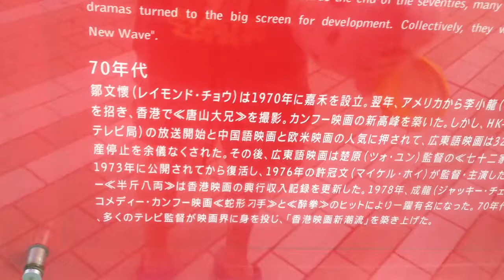香港アベニューオブスターズ レイモンドチョウ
撮影 旅ぬこおもちゃくん catjukevox 元神田ホイ( ´ ▽ ` )ﾉニャー